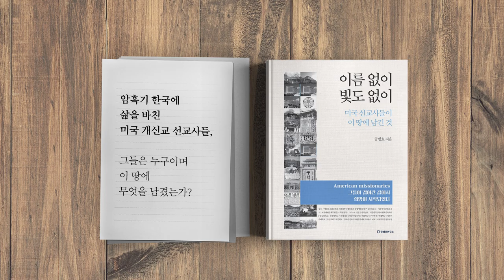어떻게 잘 싸울 것인가[공병호TV]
어떻게 잘 싸울 것인가
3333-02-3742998 카카오은행 (예금주 : 공병호) / (텔레뱅킹 : 090 & 은행코드 : 90)